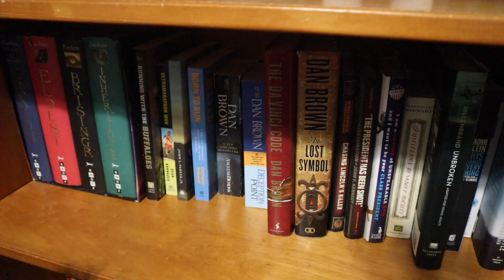A Day in the Life of Eliud Kipchoge *sub 2 hour marathon*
I decided to live a day in the life of sub 2 hour marathoner, Eliud Kipchoge! It was amazing to spend a day in the shoes of the best runner of all time, Kipchoge!!!